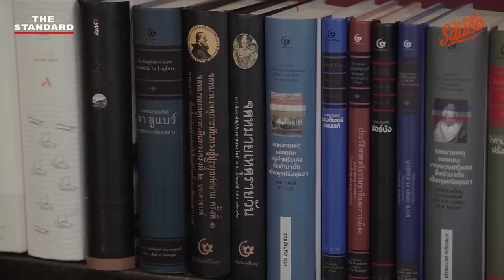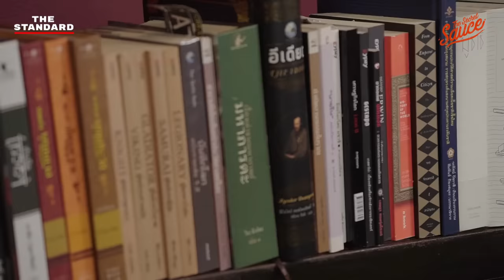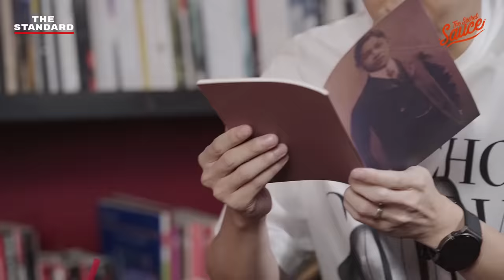ชีวิตออกแบบได้ ปรัชญาเดินดินฉบับ น้าเน็ก [3/3] | The Secret Sauce EP.350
สำหรับหลายคน สิ่งที่เติมเต็มชีวิตอาจไม่ใช่สิ่งที่ทำเงินได้ เราจึงนิยามสิ่งสิ่งนั้นว่างานอดิเรก แต่สำหรับอีกหลายคน เราก็ไม่สามารถปลีกตัวออกมาจากหน้าที่การงานได้

เคน นครินทร์ ชวน น้าเน็ก-เกตุเสพย์สวัสดิ์ ปาลกะวงศ์ ณ อยุธยา คุยเจาะลึกไลฟ์สไตล์แบบคนทำคอนเทนต์ เมื่อชีวิตโชคดีได้เจอกับงานที่ ‘เลี้ยงทั้งตัว เลี้ยงทั้งใจ’ และเปิดมุมมองจุดยืนในแง่ประเด็นสังคม การเมือง และความแตกต่างของผู้คน

Timestamp
00:00 Intro
00:51 มุมความเป็นผู้นำ ของน้าเน็ก, จอมเผด็จการ
07:41 จัดการชีวิตอย่างไร อุทิศเวลาให้งานกี่เปอร์เซ็นต์
10:12 Generation gap
15:20 มีวันที่น้าหมดไฟบ้างไหม
18:03 เรื่องงาน-เรื่องส่วนตัว
22:48 ทบทวนตัวเองหรือคุยกับตัวเองอย่างไร
26:08 ทรรศนะต่อคนรุ่นใหม่และการเมือง
30:13 คิดอย่างไรกับความขัดแย้ง
38:10 ใช้ชีวิตให้มีความสุขแบบน้าเน็ก